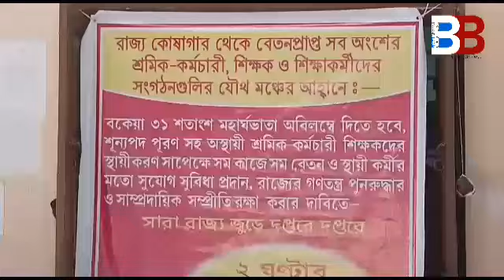বাম মনস্ক কর্মচারীরা পেনডাউন করে বিক্ষোভ দেখালো জেলায় জেলায় teachers #